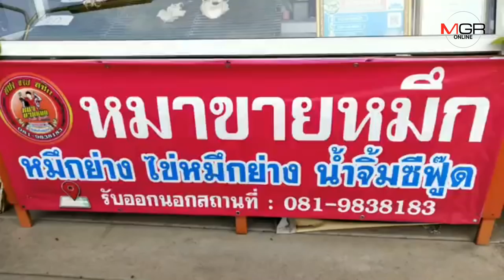ลูกประมงหัวใสเปิดร้าน "หมาขายหมึก" นำหมึกสดย่างขายพร้อมน้ำจิ้มรสเด็ด สร้างรายได้งาม